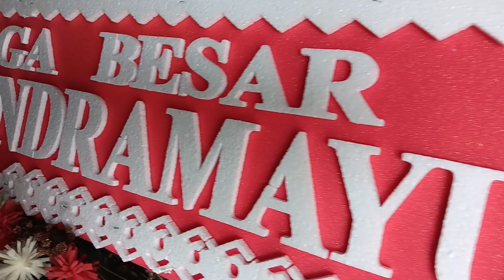Sertijab Kepala Desa Cipaat Ke Penjabat Kuwu Baru